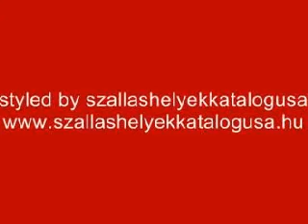Szálláshelyek katalógusa Hévíz Apartmanház Napfény